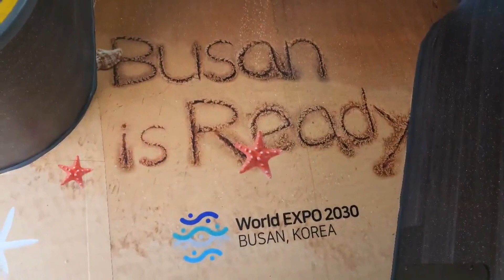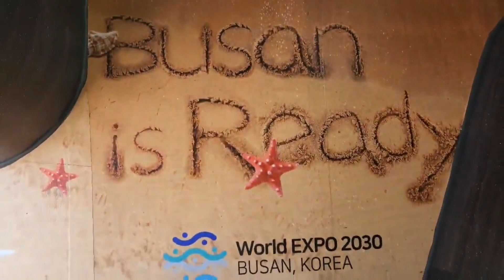2023년 부산 마린버스 20번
2023년 어느 여름 부산에선 마린버스 운행했었습니다.
올해 마린버스 운행하는 버스 중에 한대인 부산시내버스 20번 3316호 룰 촬영해봤습니다.

(촬영에 협조해주신 시민여객 관계자 분들에게 감사인사를 올립니다.)
- 아울려 조금 망작이라는 점이 있을수 있으니 시청에 유의해주시기 바랍니다.